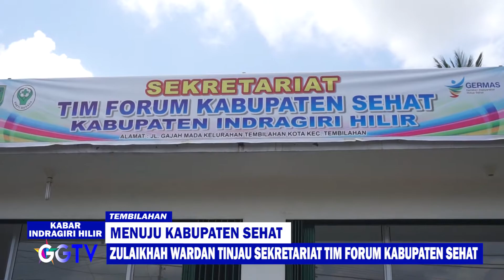GGTV: ZULAIKHAH WARDAN TINJAU SEKRETARIA TIM FORUM KABUPATEN SEHAT